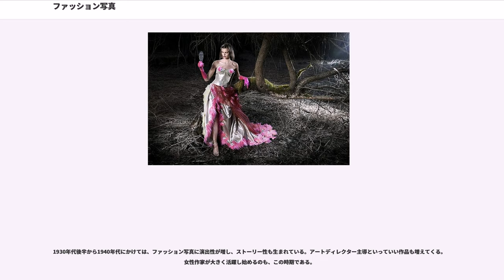ファッション写真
ファッション写真（ファッションしゃしん）とは、ファッションを映し込んだ写真作品。流行など対象となる服または服飾品を身につけたファッションモデルを撮影し広告、ファッション雑誌などの媒体に用いたりする写真のこと。なお、「モード写真」という用語もあるが、それはここでの「ファッション写真」、着飾った上流階級の婦人を肖像画的に撮影した写真（ジャック＝アンリ・ラルティーグ（Jacques-Henri Lartigue; 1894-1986）ら）を含む、範囲の広い用語である。

ファッション写真は、20世紀に入ってから成立したといわれる。その背景には、ファッション写真は報道写真と同様、印刷物に掲載されることが前提であり、その当初の媒体である「ファッション雑誌」の普及が20世紀に入ってからであったという事情がある。

20世紀前半にファッション写真を掲載した雑誌として知られるものは2つある。一つはヴォーグ（VOGUE)で、もう一つはハーパース・バザー（Harper's BAZAAR, 1867年Harper & Brothers 社より創刊）である。この2誌には多くのファッション写真が掲載され、多くの優れた写真家が育っていった。

2誌は人材の起用も画期的で、ハーパース・バザーにおいては1930年代半ばから1950年代末にかけて、編集者カーメル・スノー（Carmel Snow; 1887年-1961年）が登用したアートディレクター、アレクセイ・ブロドヴィッチ（Alexey Brodovitch; 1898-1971）の2人の「黄金時代」があるとされる。一方のヴォーグは、アートディレクターのアレクサンダー・リーバーマン（Alexander Lieberman（）; 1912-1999）が1940年代・1950年代に誌面のデザインを担当して高い評価を得た。

初期においては、アドルフ・ド・メイヤー（Adolf de Meyer; 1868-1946、ヴォーグの最初の専属写真家）とエドワード・スタイケン（Edward Steichen; 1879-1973、ヴォーグ）が、スタジオにおいてピクトリアリスム的なソフトフォーカスなどの手法で、いわば耽美的・幻想的かつ優雅なファッション写真を撮影している。

これを受けて、セシル・ビートン（Cecil Beaton; 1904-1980、イギリス版ヴォーグ）とホルスト・P・ホルスト（Horst P. Horst; 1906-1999、フランス版ヴォーグ）は、ピクトリアリスムを捨て、シャープな視線で、モデルの撮影を続け、競い合うようにして、スタジオにおけるファッション写真の質を、著しく高めた。この結果、1920年代後半から1930年代にかけて、スタジオにおけるファッション写真では、最高のモデルを最高の撮影条件のもとで撮影するというスタイルが確立された。

また1920年代後半には、ジョージ・ホイニンゲン＝ヒューン（George Hoyningen-Huene; 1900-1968、ヴォーグのちハーパース・バザー）が、屋外に出て撮影したり、複数のモデルを1枚の作品に用いるといった、今まででは考えにくい、手法を用い始めた。

1930年代に入ると、ジャーナリズム出身(報道写真出身)のマーティン・ムンカッチ（Martin Munkacsi; 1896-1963、ハーパース・バザー）が登場し、ホイニンゲン＝ヒューンの手法に加えて、モデルの動きや自然な表情をとりいれた。

なお、このような動きは、同時期にノーマン・パーキンソン（Norman Parkinson; 1913-、ハーパース・バザー）も採用している。

また、この時期にはシュルレアリスムの影響を受けたファッション写真も登場した。例えばマン・レイ（Man Ray ; 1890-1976）、アーウィン・ブルーメンフェルド（Erwin Blumenfeld; 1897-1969）、アンドレ・ダースト （André Durst; 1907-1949）らによる作品が、ファッション雑誌に掲載されている。

1930年代後半から1940年代にかけては、ファッション写真に演出性が増し、ストーリー性も生まれている。アートディレクター主導といっていい作品も増えてくる。女性作家が大きく活躍し始めるのも、この時期である。

この時期を代表する作家の例としては、以下のような名前があがる。

1950年代から1960年代にかけては、群...